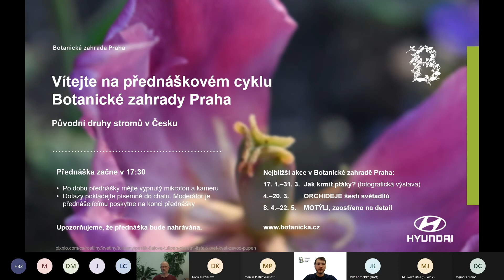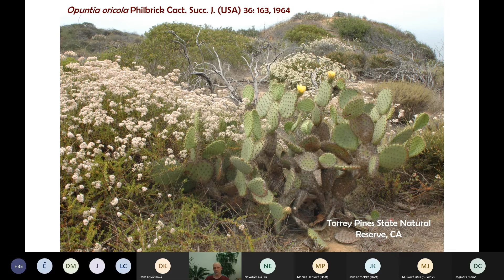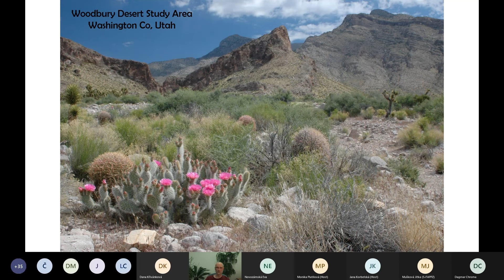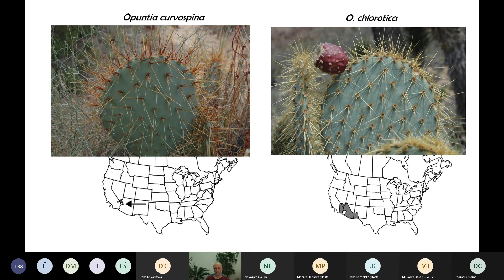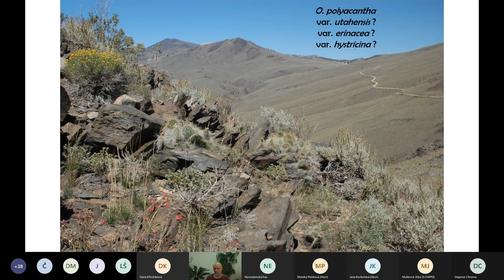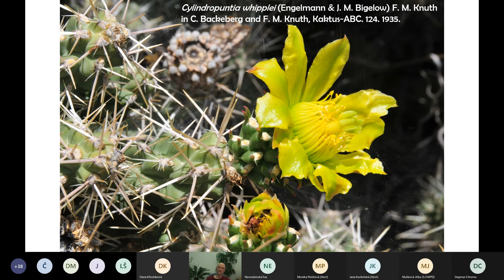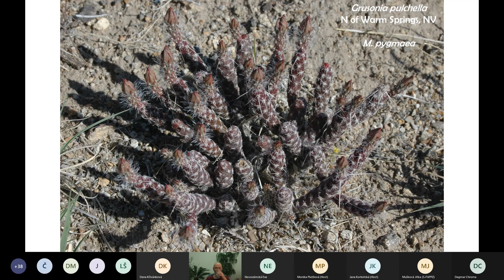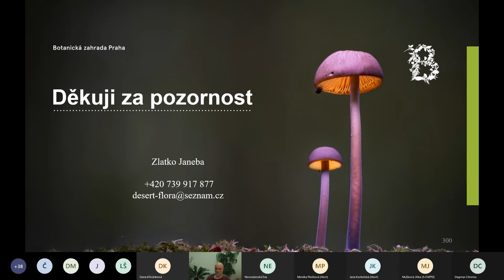ONLINE PŘEDNÁŠKA - mrazuvzdorné opuncie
3. online přednáška roku 2022, přednáší Zlatko Janeba. Přednáška samotná začíná v čase 1:20.